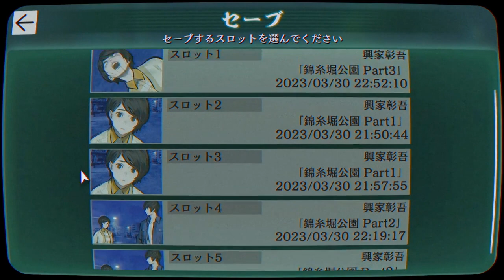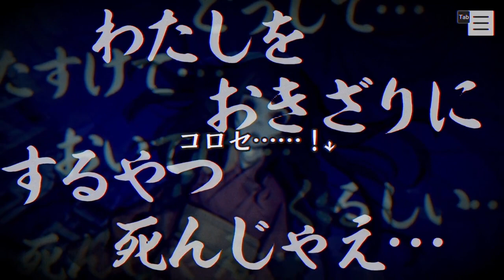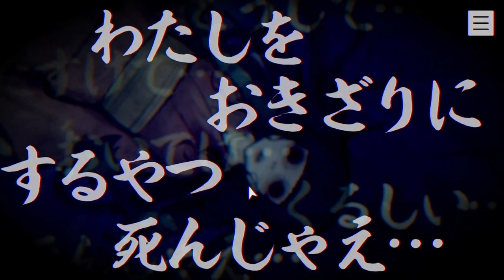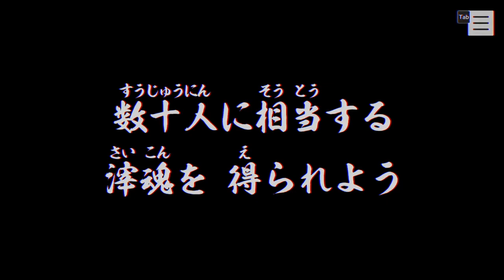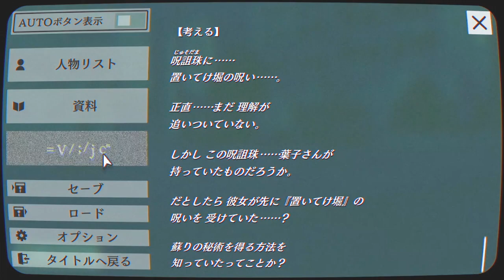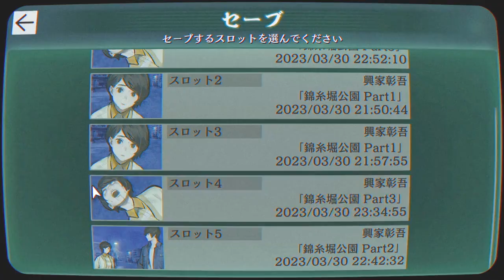【2人実況】呪われたんなら仕方ねえ！やっちまうか！【パラノマサイト FILE23 本所七不思議】#2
おきいえしょうご、しぼう！（実績解除）